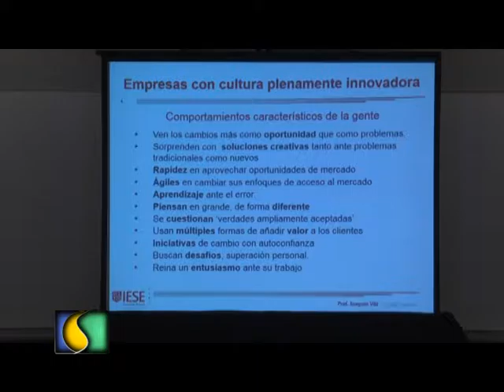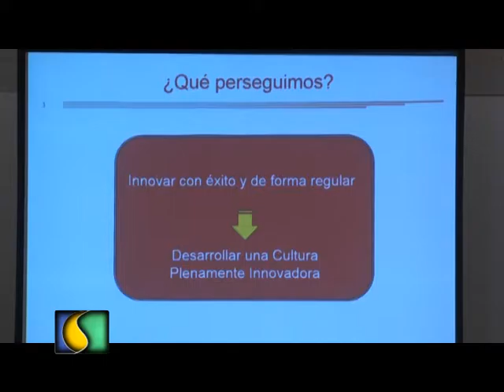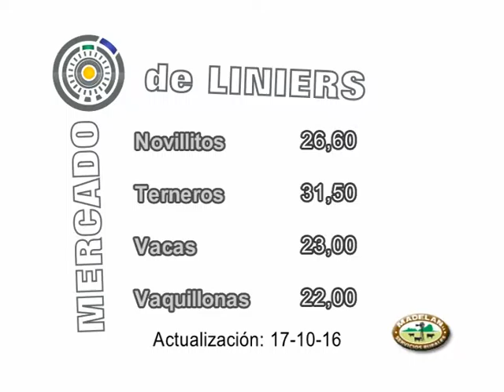SEMBRANDO AL AMANECER 18 10 2016